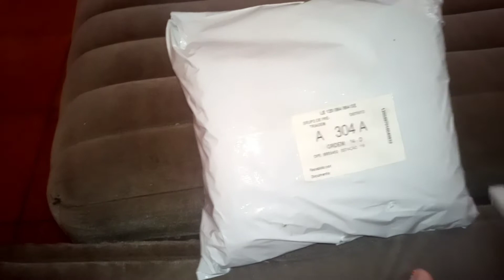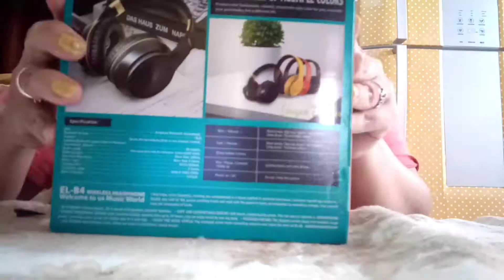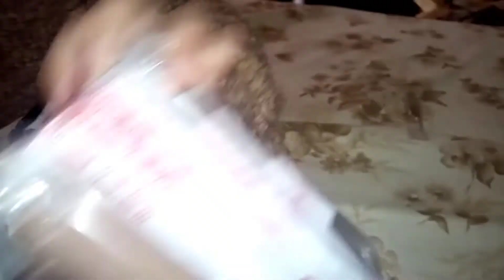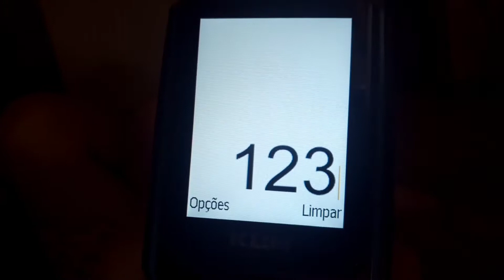COMPRINHAS DA CHINA / LAR DA SILVA 💛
COMPRINHAS DA CHINA FEITA NO ALIEXPRESS COMPRINHAS PARA O LAR COMPRINHAS LINDAS
COMPRANDO ELETRÔNICOS NO ALIEXPRESS
COMPRANDO ELETRÔNICOS DA CHINA